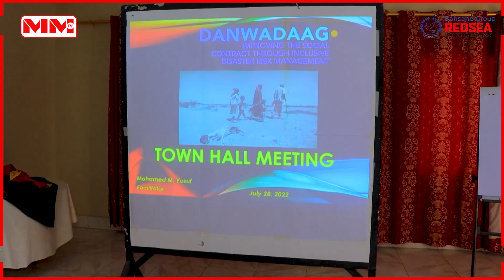Ururka SOLJA oo Hargeysa ku qabtay kulan lagu lafa gurayo ka hortagga masiibooyinka Dabiiciga ah.